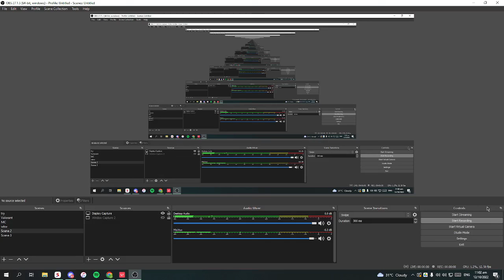Matatalinhagang salita ginamit sa pakikipagkomunikasyon sa valorant! | Sorbetes + araw at buwan